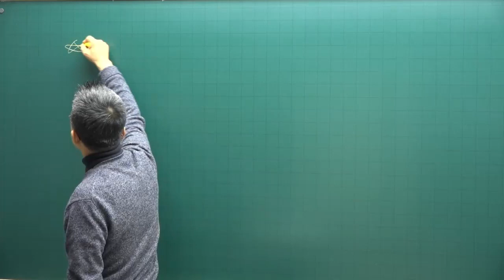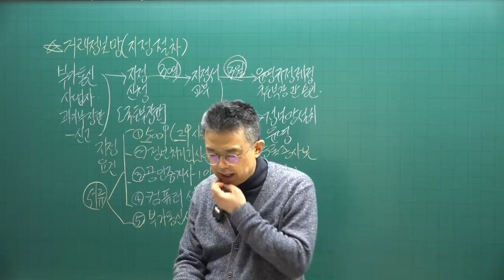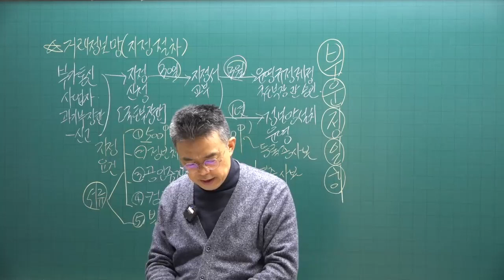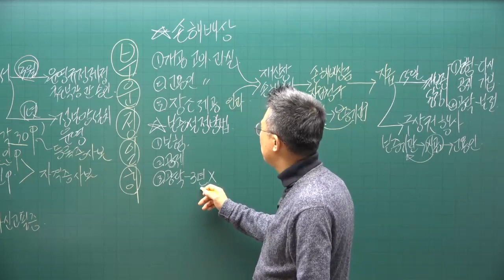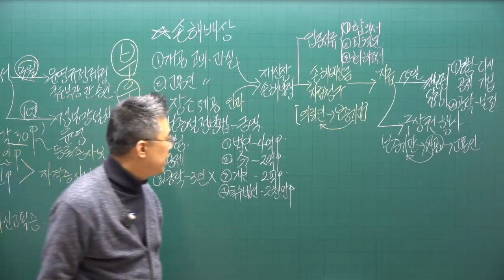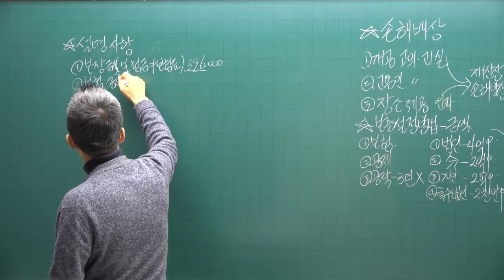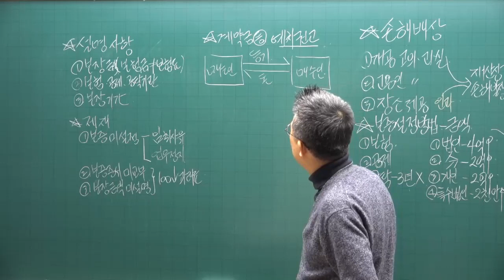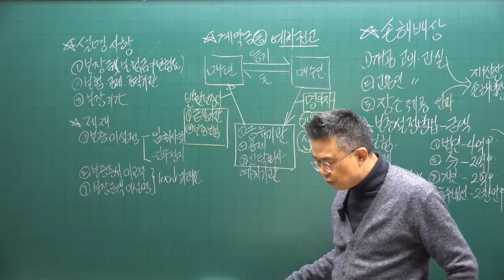[공전무 - 공인중개사 무료인강] 2023년 공인중개사 공인중개사법령및실무 박용덕 교수 기본이론 10강